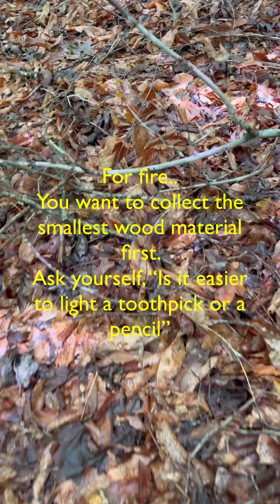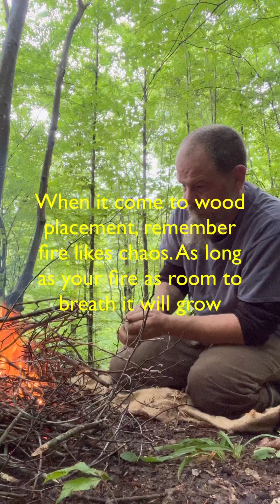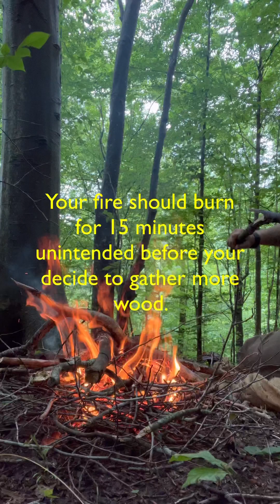Instructional wet weather fire w/ flint and steal.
Can you start a fire when everything is wet?

Do you prep enough to accomplish a proper fire?
This video is a step by step tutorial showing you how to choose a location and prepare for a fire if the unexpected happens.